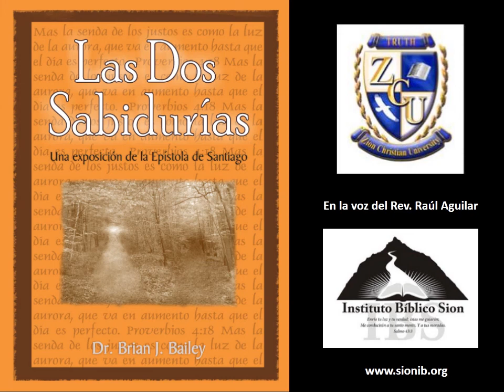10 Las dos sabidurías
Las dos sabiduría por el Dr. Brian J. Bailey en la voz del Rev. Raúl Aguilar.